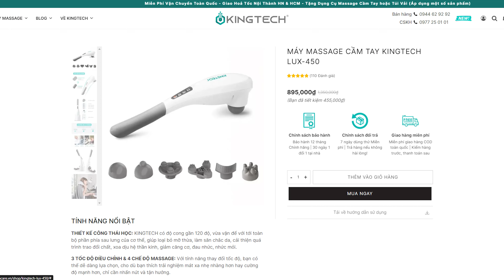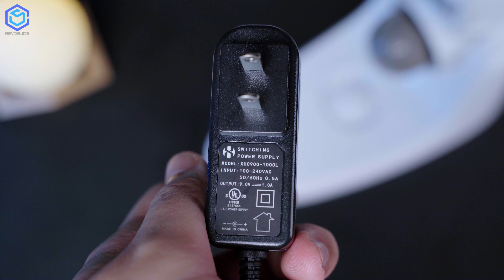Đánh giá Máy massage cầm tay Kingtech Lux-450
Máy massage cầm tay KINGTECH LUX450 có thiết kế hiện đại với độ cong gần 120 độ, vừa vặn để với tới toàn bộ phần phía sau lưng của cơ thể, giúp loại bỏ mỡ thừa, làm săn chắc da, cải thiện quá trình trao đổi chất, xoa dịu hệ thần kinh, giảm căng cơ, đau nhức, nhức mỏi. Với tính năng thay đổi tốc độ, bạn có thể dễ dàng lựa chọn, cho dù bạn thích trải nghiệm mát xa nhẹ nhàng hơn hay cường độ mạnh hơn, chỉ cần nhấn nút và tận hưởng. Ngoài ra, máy mát xa cầm tay KINGTECH LUX450 bao gồm 6 đầu massage có thể hoán đổi cho nhau để mang lại những trải nghiệm mát xa khác nhau. Chi tiết hãy cùng reviewOS theo dõi qua video “Đánh giá Máy massage cầm tay Kingtech Lux-450"